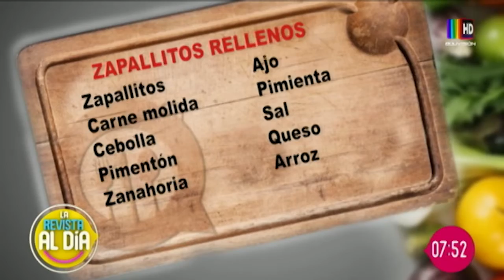Jueves de "Zapallitos rellenos"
Monica Bustos, nos enseña paso a paso cómo realizar esta deliciosa receta para que sorprendas a todos en tu hogar.